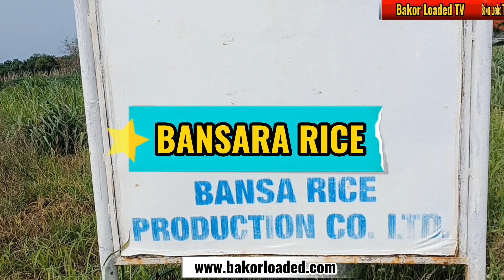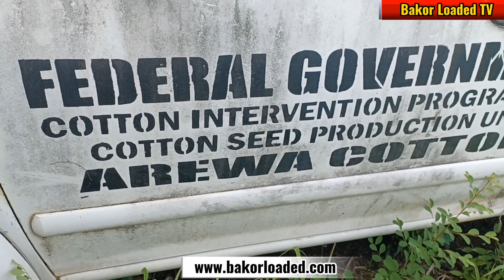undiluted Storie, Abandoned Bansara Rice mill in Cross River State,Nigeria,west Africa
And Abandoned Rice MILL in Bansara, @bakorloadedTv @NationalAssemblyNigeriaTV @viewertv8169 @pridenews355 @CNN @BBC @aljazeera @aljazeeraenglish @Jayztwocents @Akon @Short_film_Sri_Lanka @obicubanatv598 @cubannewspost